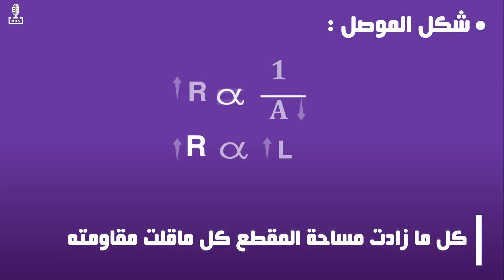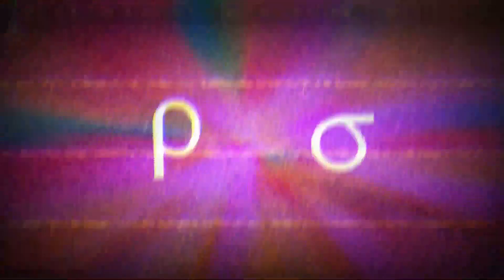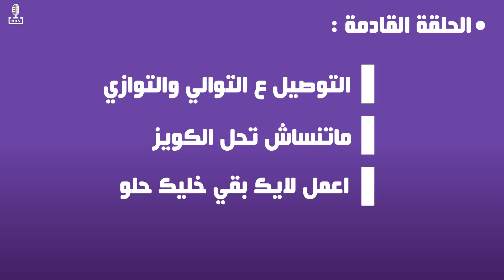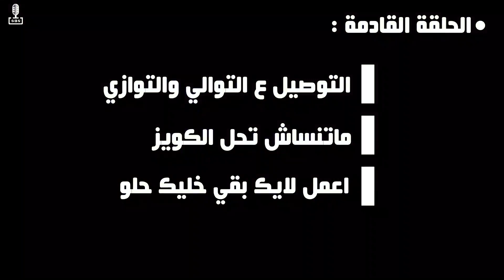المقاومة النوعية والتوصيلية الكهربية - كورس الفيزياء الحلقة 03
المقاومة النوعية والتوصيلية الكهربية بشرح مبسط
timestamp
0:00​ - intro
0:21​ - يعني ايه مقاومة كهربية
1:01​ - المقاومة النوعية
1:46​ - العوامل التي تتوقف عليها المقاومة
2:25​ - شكل الموصل
4:13 - التوصيلية الكهربية
5:04​ - العلاقة بين التوصيلية الكهربية والمقاومة النوعية
لو فيه اي اسئلة او استفسارات
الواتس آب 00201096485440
ودي صفحتنا على تويتر لو حد هيتهور ولا حاجة
وفي حالة لو حد لا قدر الله دخل انستاجرام